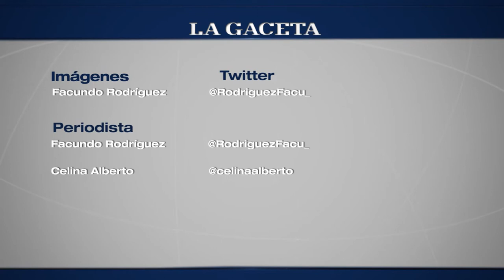Paola Arias - "Uno más seis"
Paola Arias presenta su nuevo trabajo discográfico UNO MAS SEIS; el mismo representa la trayectoria de la artista con los mejores temas de su repertorio y con un agregado especial: la acompañan en este disco artistas de renombre en la música popular Argentina.